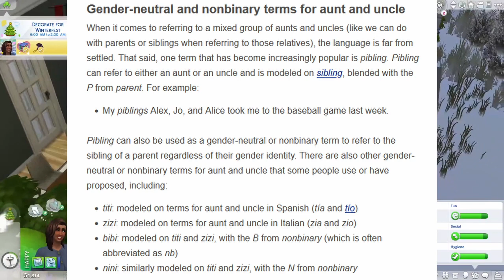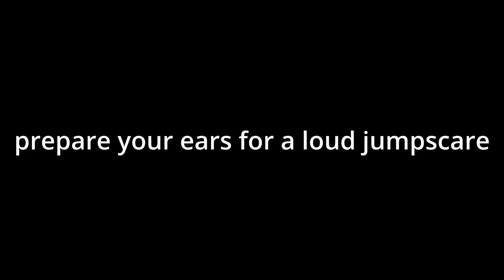Christmas Family Special!! || Sims 4 Family Dynamics Legacy Ep. 14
Join the Ratliff family as they celebrate the Christmas holiday season with more than a few surprises in store!!

Head on over to my Twitter or Tumblr pages if you want to see some behind the scenes and some story telling with my little sims! Any custom content downloaded into my game will be under my likes on my Tumblr page, if you're ever interested!!!

Socials & Links

EA ID: NotMaria1317